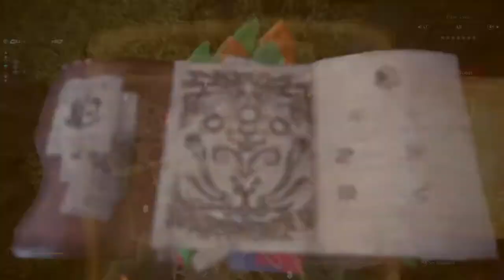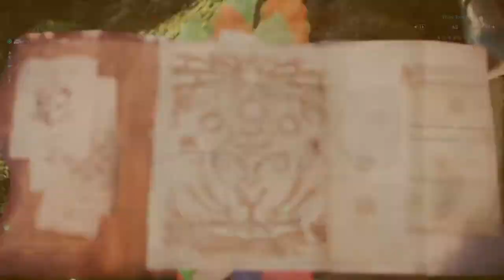Monster Hunter: World Beta Rathalos Solo Kill With Sword and Shield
Sns is bae